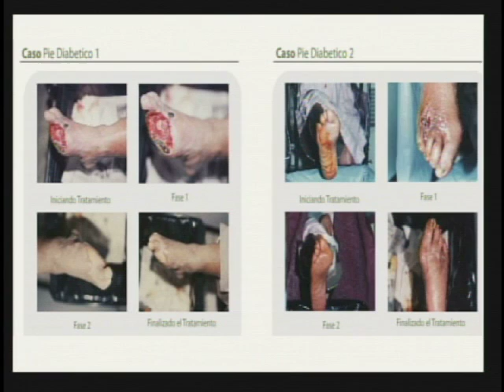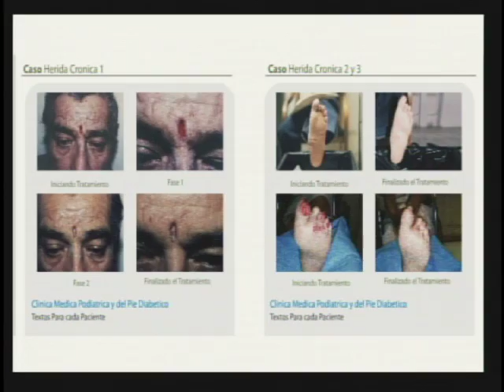Pie diabético, Quien lo cura, etc.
El Dr. Javier Roberto Treviño Barrera de la Clínica Medica Podiatrica y del Pie Diabético nos habla de Pie diabético, Quien lo cura, etc.

Dirección:
Libertad No. 904 Ote. entre Baja California y Chihuahua
64000 Monterrey, Nuevo Leon.